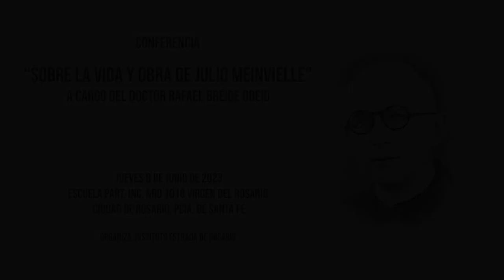Conferencia del Dr. Breide Obeid por el 50° del fallecimiento del P. Julio Meinvielle.